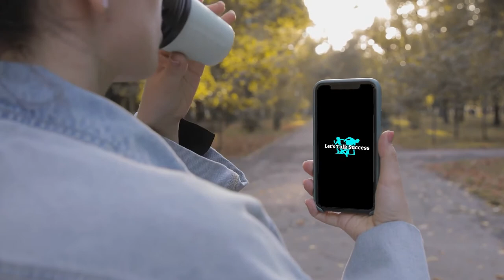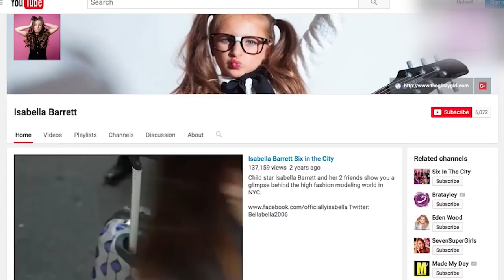Spoiled RICH Kids- Who Will Be The RICHEST Kid in 2021? Suri Cruise? Rich Kids Lifestyle| Kidpreneur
Spoiled RICH Kids - Who Will Be The RICHEST Female Kid in 2021? Is it Suri Cruise? Get ready to blow your minds with the amount of wealth these kids own! Some of these kids run their own business. That is why they are called Kidpreneurs. Watch this video to know Rich Kids Lifestyle.

These kids are playing a game of capture the one dollar bill! Who will end

00:00 - Intro
00:45 - The Richest Female Kids
7:20 - Conclusion

▶︎ Stock footages by iStock, Shutter Stock.

▶︎The goal of our channel is to help you grow, achieve success and make money online 2021. Uncover the secrets to the success of billionaires with us! If you're interested in learning how to make money online in 2021 and start earning income using online business ideas 2021 and passive income 2021 ideas, you've come to the right place!

We show online business ideas 2021, passive income 2021, side hustle strategies, and more!